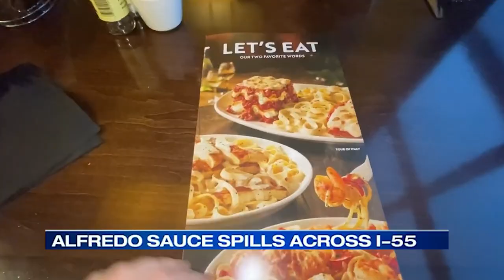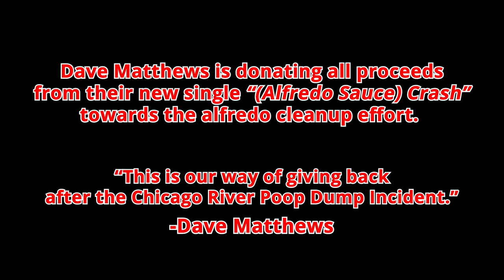Remembering The I-55 Alfredo Sauce Crash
Where were YOU when you heard about the Alfredo Sauce Crash on Interstate 55?